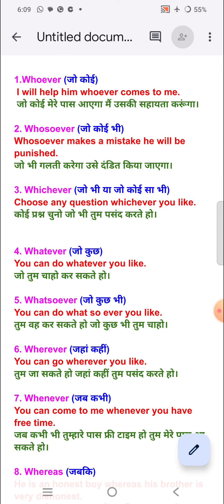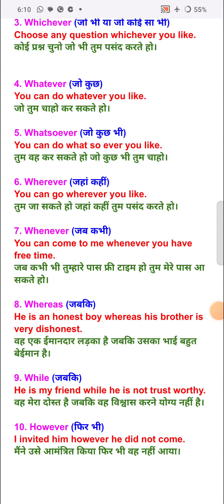Very Important Conjunctions with Examples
Whatever, whoever, whichever, whenever के uses with examples.